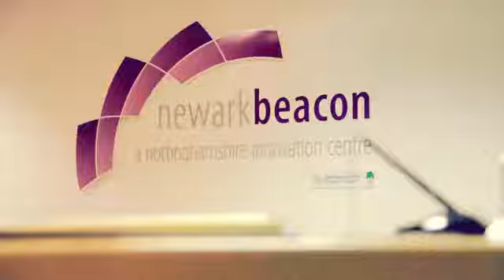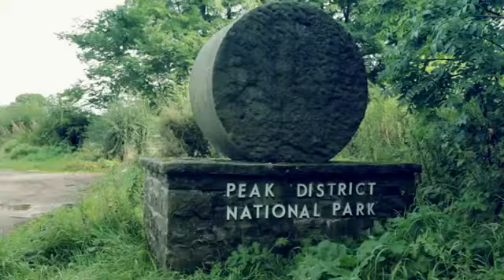D2N2 The UK's Most Inspirational Postcode